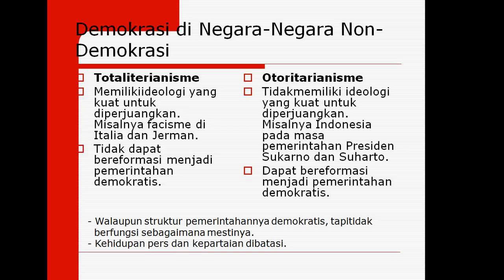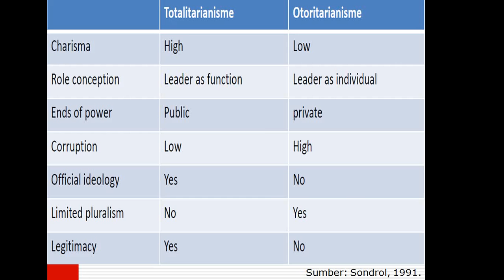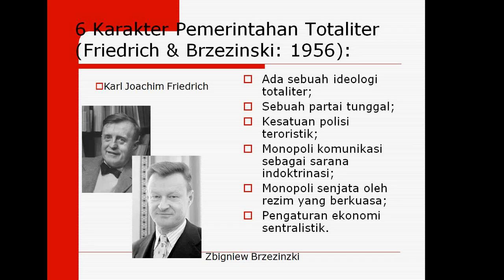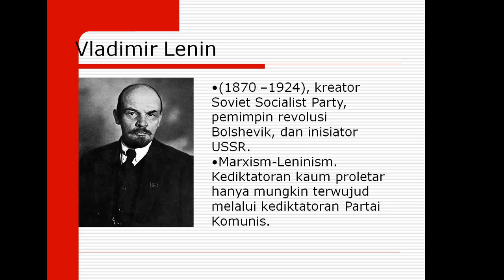Pengantar Ilmu Politik Pertemuan 2 part 8